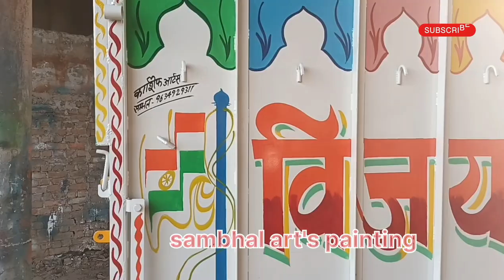pickup painting new model 2024